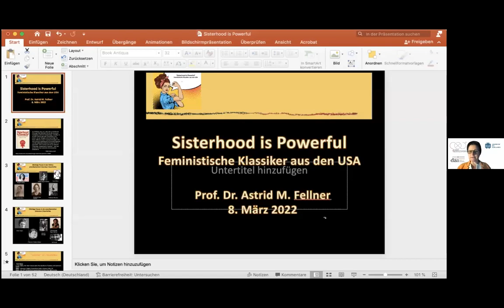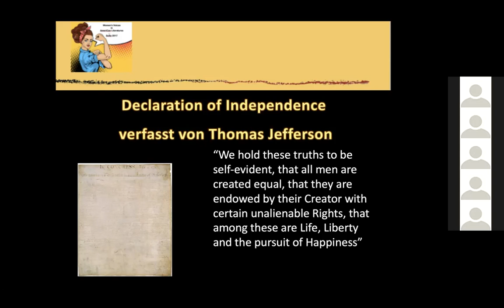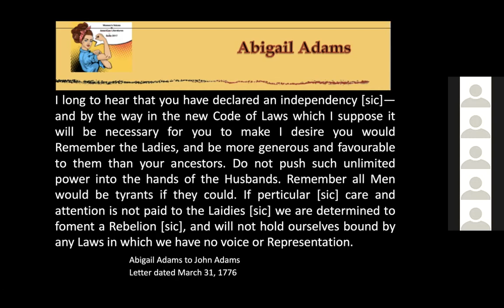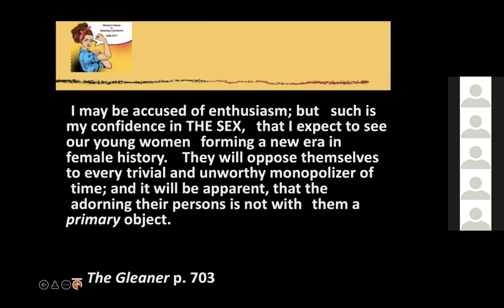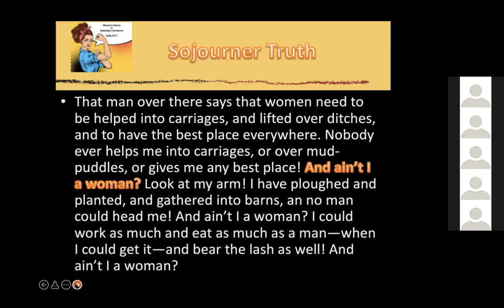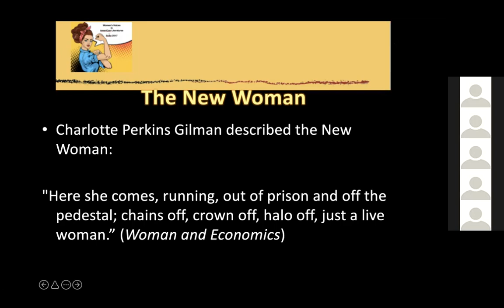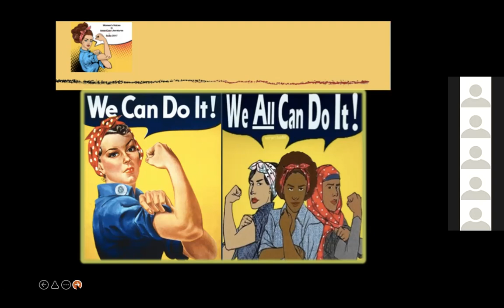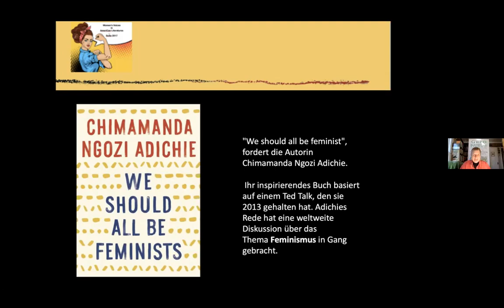"Sisterhood is Powerful": Feministische Klassiker aus den USA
Am 08. März 2022 durfte das DAI Saarland gemeinsam mit der FrauenGenderBibliothek Saar Prof.in Dr.in Astrid M. Fellner von der Universität des Saarlandes begrüßen. Anlässlich des Internationalen Frauentages gab Prof. Fellner einen Überblick über die Entwicklung feministischer Literatur in den USA.

Prof.in Dr.in Astrid M. Fellner ist seit Oktober 2009 Professorin für Nordamerikanische Literaturen und Kulturen an der Universität des Saarlandes. Neben ihren Forschungen auf dem Gebiet der U.S. Latino/a Literatur, frühe U.S. amerikanische Kultur, feministische Theorien und Gender Studies, beschäftigt sie sich in Forschung wie auch in der Lehre mit Cultural Studies.

Mit freundlicher Unterstützung des Auswärtigen Amts